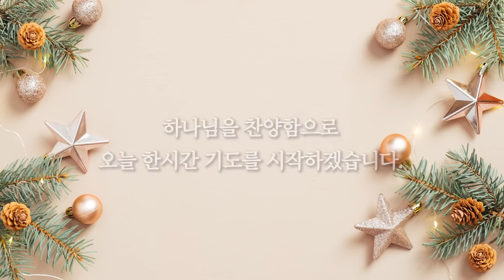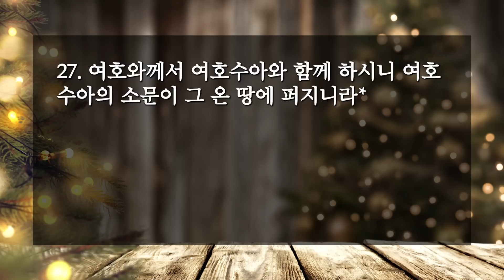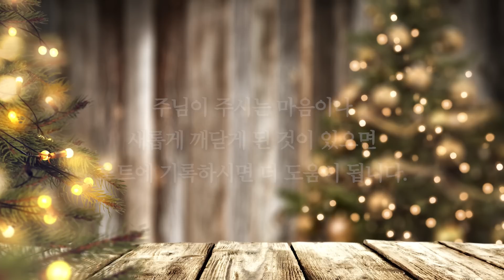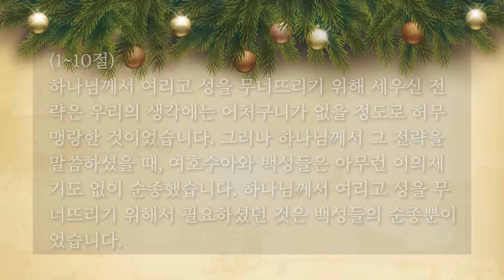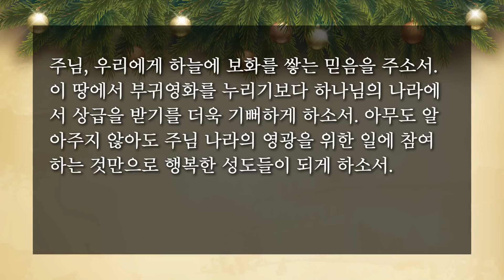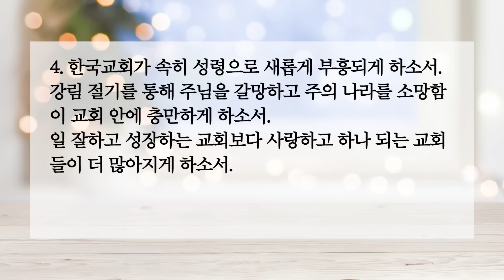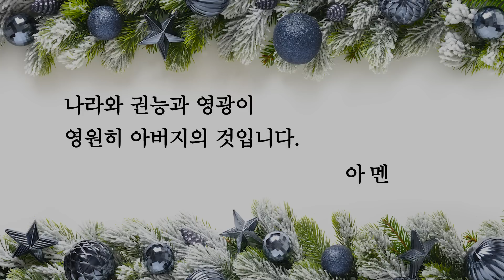[한시간기도] 11월 25일 금요일 | 여호수아 6장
매일 한 시간
기도로 주님과 행복한 동행하세요.
Photo by : unsplash, 정유화
PLAY, 애플 스토어 : 예수동행기도(앱)